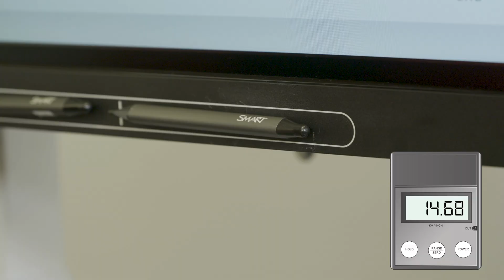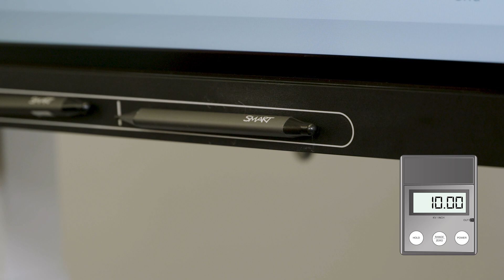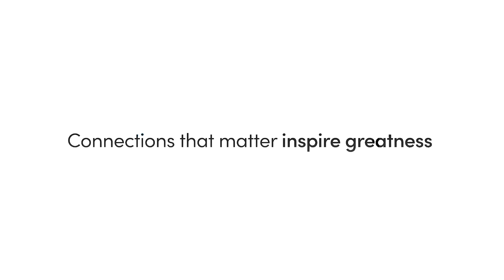SMART Displays: ESD Concepts (2024)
Have you experienced a static shock when touching an object? SMART Board interactive displays act as ground paths, and this video explains how this can feel like a shock.

We’ll demonstrate how static charge accumulates on a person and how it can discharge to a grounded object. You often feel the shock when this happens, and it’s quite normal.